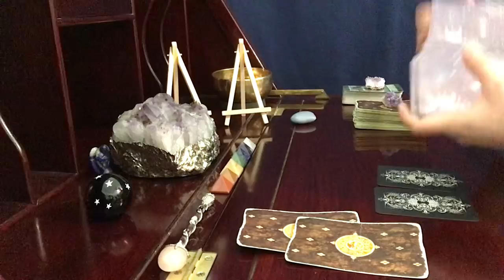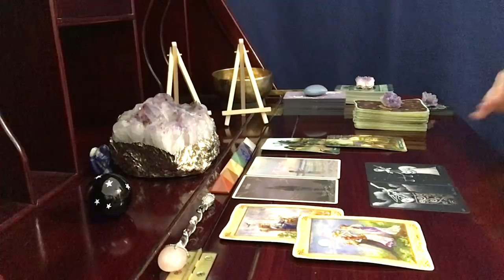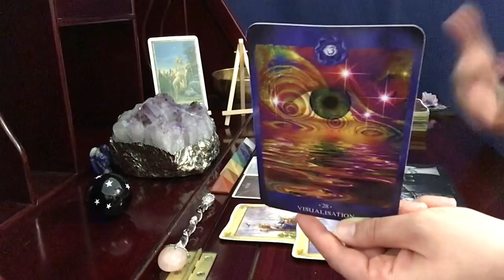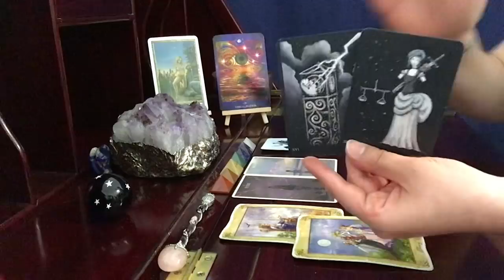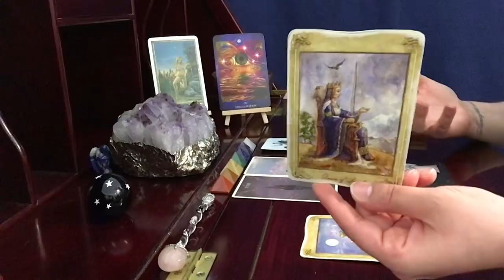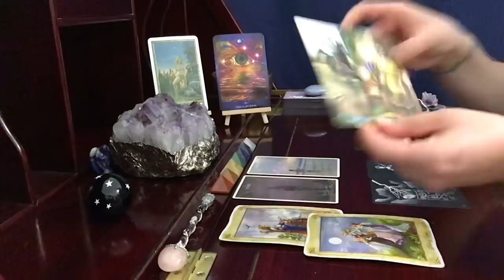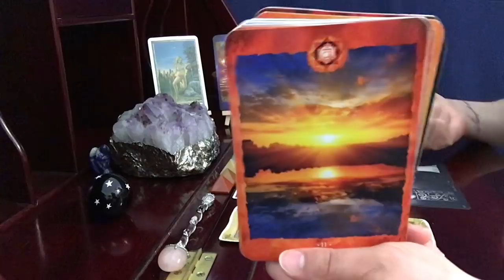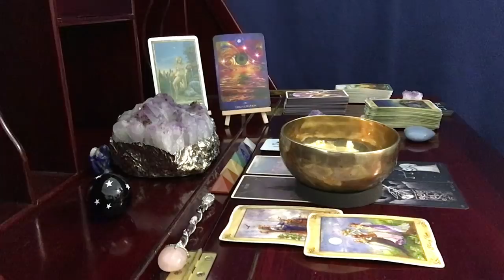Pisces, This Changes Everything // August 16-31 Tarot Reading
The Star Seeker Tarot

Green Witch Tarot